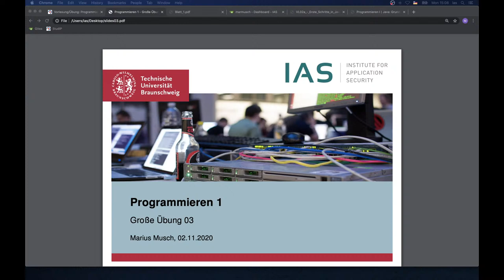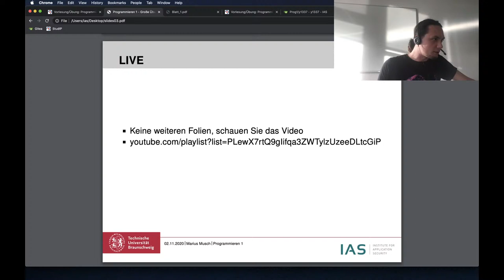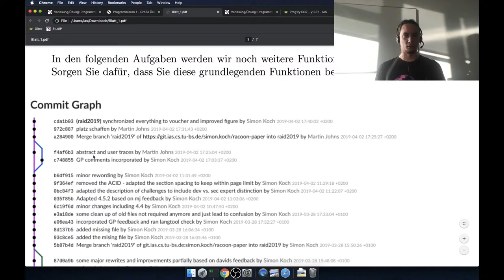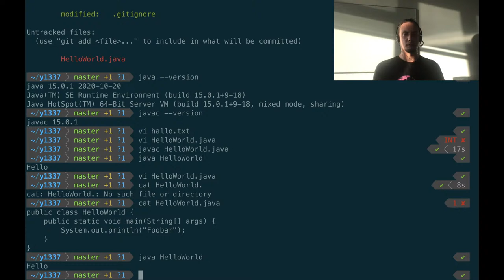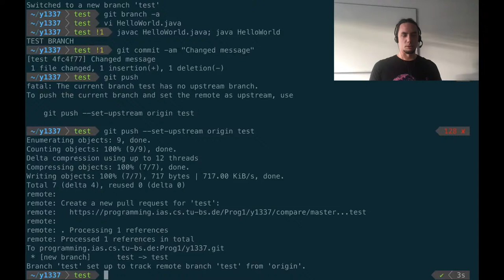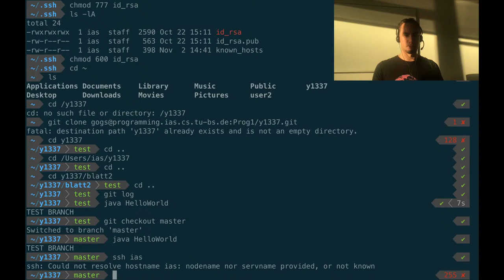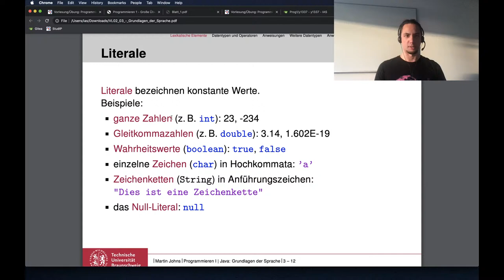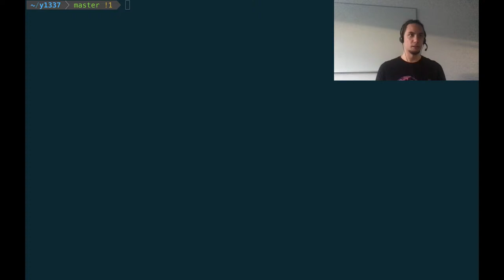Große Übung 03